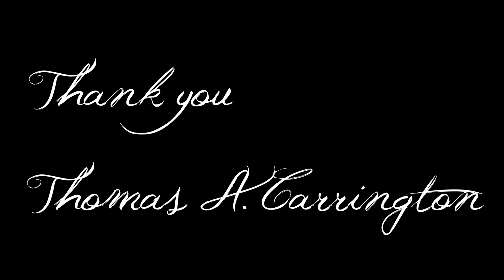BHM Ep. 12 - Stethoscope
Thomas Carrington was another marvelous inventor. Known widely for the creation of the range oven, and even more for the invention of the stethoscope. His history isnt very well known outside of these inventions, but we do know that once again, the medical world was forever changed by the imagination and creativity of an accomplished black inventor. 🩺